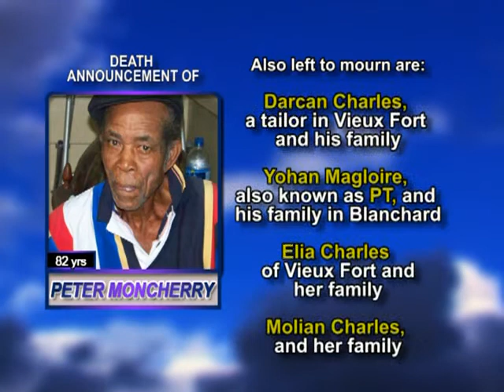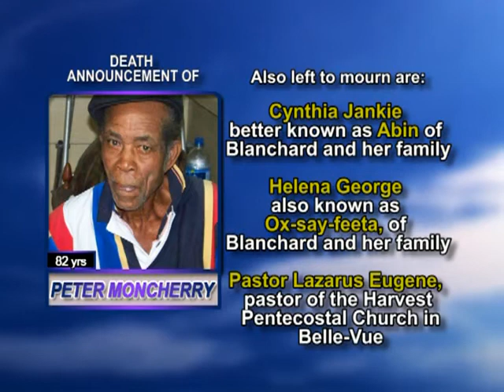Peter Moncherry long 2